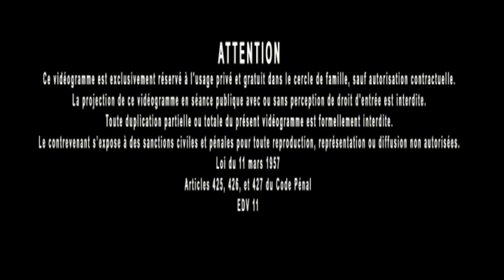Jacques Grimault | OVNI vs le pire du pire